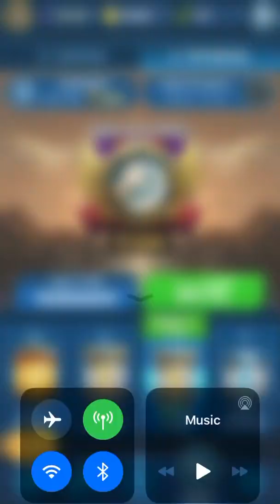Nublar shores battle 6006; Jurassic World Alive